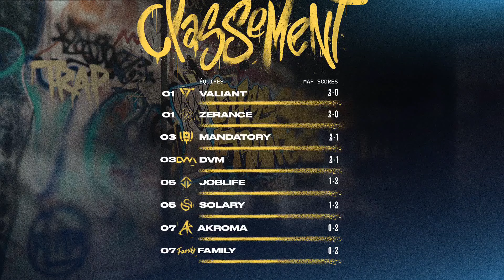S1J2 | DVM vs JOBLIFE Map 03 | VALORANT CHALLENGER LEAGUE FRANCE 2024 SPLIT 1